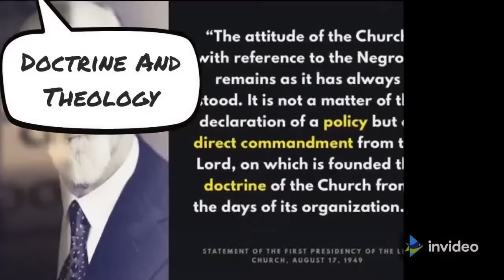Gaslighting From Mormon Leadership | Mormonism LIVE! 069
Mormonism LIVE: 069: Gaslighting From Mormon Leadership

Bill Reel and RFM will dive into Mormon Gaslighting.  They will discuss the psychology of gaslighting, discuss its origin, and then delve into a handful of examples among the hundreds that could be explored and conclude discussing the harm that comes to the one being gaslit.

Our Platforms:
🌐MormonDiscussions.org, MormonismLIVE.org

Elder Ballard not knowing where Baptism invitations after the first discussion came

Elder Oaks laughing about hiding the 1832 account and Elder Ballard saying we never hid anything